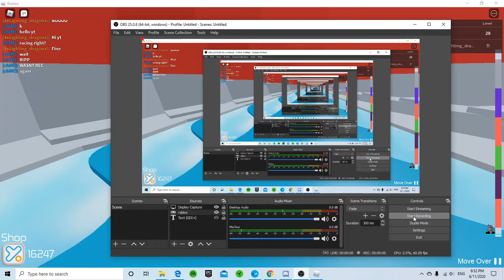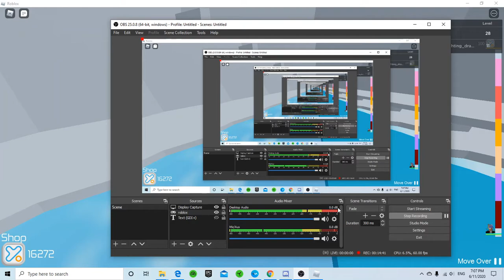Racing AGAIN with xxlighting_dragonx (WITH VOICE)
Just a normal racing vid so yesh